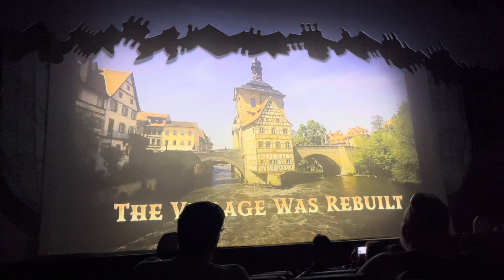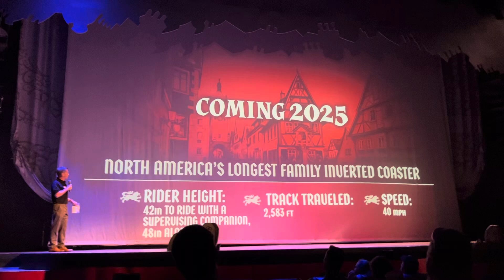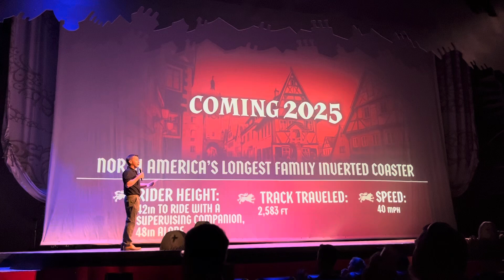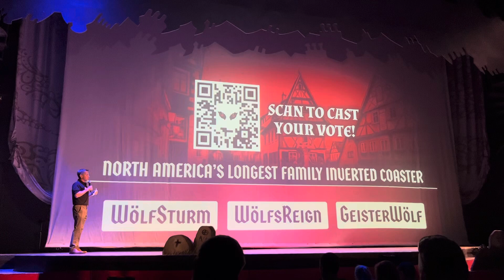Busch Gardens 2025 Coaster Annoucement